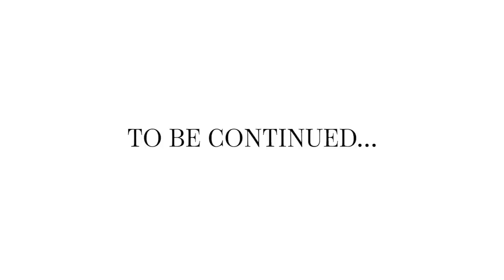Go Inside Allure's Best of Beauty - Episode 2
Go inside Allure editors' painstaking process for deciding 2015's Best of Beauty winners.

Starring: Linda Wells, Jenny Bailly, Sophia Panych, Kristie Dash, Lexi Novak, Jenna Rosenstein, Chloe Metzger, Irma Elezovic, Maddie Aberman, Crystal Cozart, Kristin Perrotta, and Elizabeth Siegel
Director: Ben Patterson
Executive Producer: Kate Hammond
Producer: Aimee O'Neill
Associate Producer: Michael Maurer
Director of Photography: Phil Walters
Camera Operator: Conor Lamb, Michael Maurer, Willem Holzer, Andrew Thomas, Leah Ross, Evan Cohen, and Alan Bostelman
Editor: Matt Peters, Eric Tiu, and Andrew Thomas

Sound mixer: Frank Brun